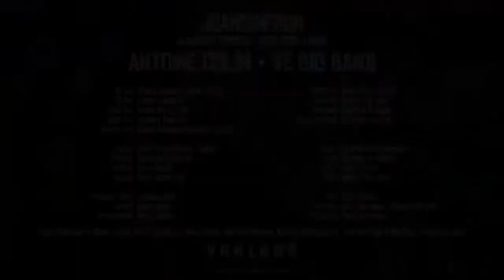JUANSINFROM ANTOINE COLIN & WE BIGBAND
WE Bigband
Werner Lauscher Bass